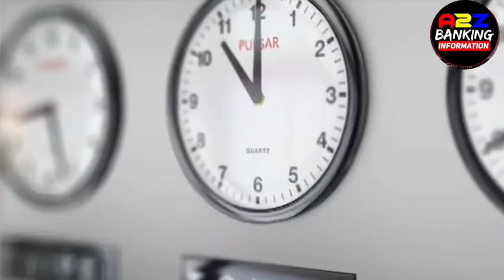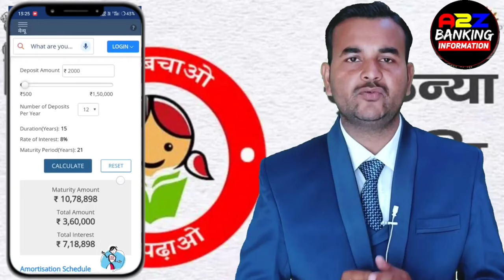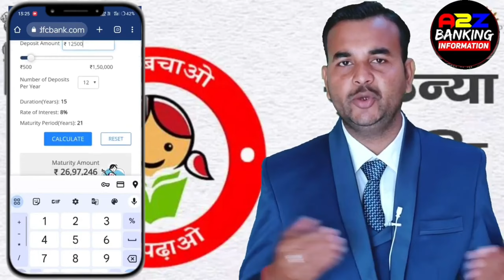🙎बेटी के नाम सिर्फ ₹12000 जमा करो शादी मे मिलेंगे ₹66 लाख | Sukanya Samriddhi Yojana | Sukanya Yojna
🙎🤑 बेटी के नाम सिर्फ ₹12500 जमा करो शादी मे मिलेंगे ₹69लाख | Sukanya Samriddhi Yojana 2024

दोस्तों नमस्कार मैं दीपक शुक्ला आपका स्वागत करते है आपके अपने चैनल A2Z Banking information पर ||

सुकन्या समृद्धि योजना 2024 || Sukanya Samriddhi Account Open Proses In hindi 2022 ||

about this video:
दोस्तों आज के वीडियो में हम जानकारी देंगे सुकन्या समृद्धि योजना के विषय में ||

suknya samridhi yojana
sukanya khata kaise khole
sukanya samriddhi account kya hai
sukanya scheeme benifits
sukanya yojana
how to open sukanya samriddhi account
sukanya account opening online